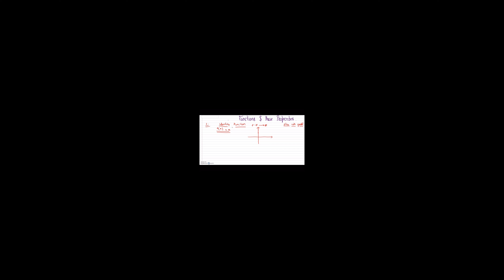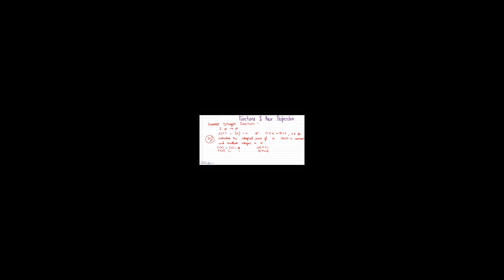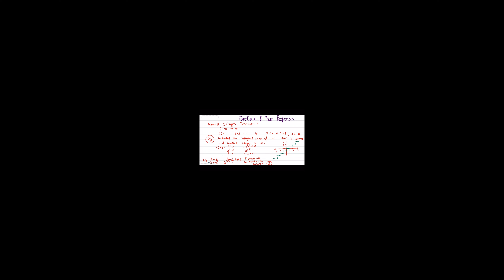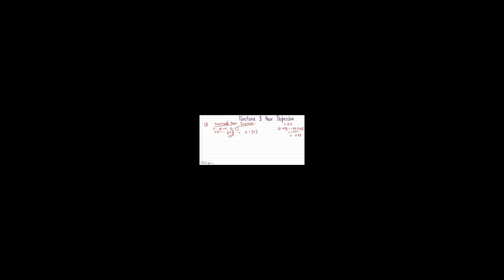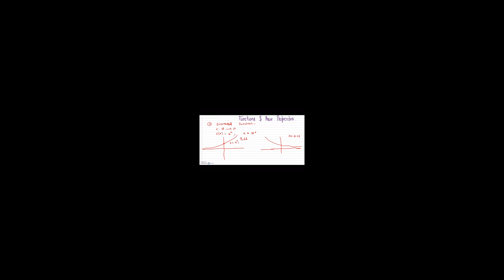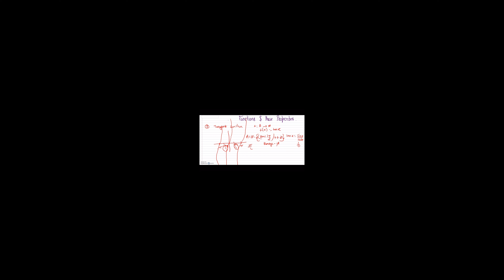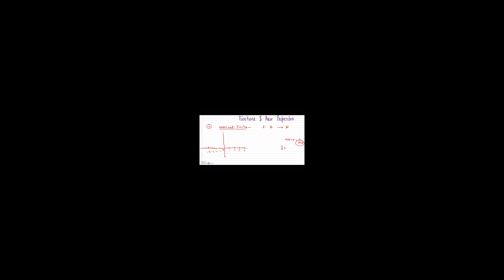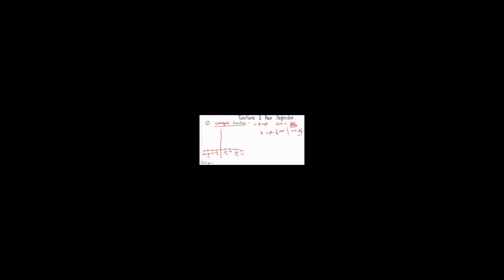Real Analysis | Lecture 15 - Functions And Their Properties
UPSCMathematics

Video Credit: Sourav Dhali
Course Credit: Shailza

Acknowledgements & References:

1. Prof. Seymour Lipschutz (Temple University)
2. Prof. Marc Lars Lipson (University of Virginia)
3. Srikar Sir (Madeeasy Group)

Video Credit: Govind Gupta (CEO, The Seven Production)
Course Credit:  Prabhash Kumar (IIT Kharagpur)

Acknowledgements & References:

1. Prof. Seymour Lipschutz (Temple University)
2. Prof. Marc Lars Lipson (University of Virginia)
3. Srikar Sir (Madeeasy Group)